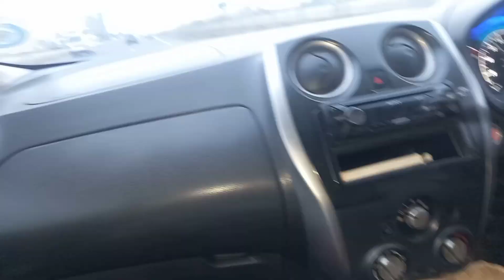MOVING IN, REPAINTING THE HOUSE,CLEANING,WEEKLY SHOPPING